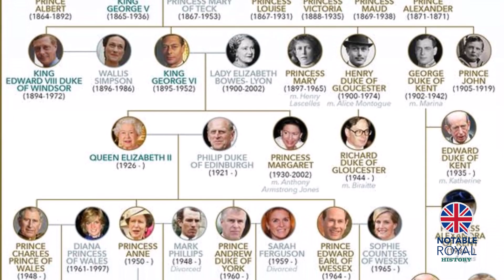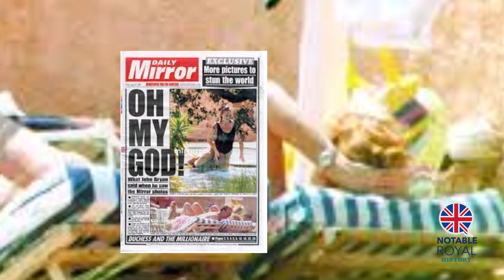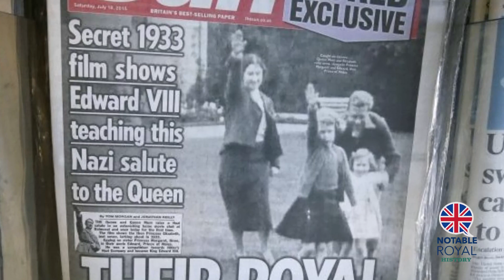The Darkest Histories That British Royal Family ABSOLUTELY Don't Want To Reveal!